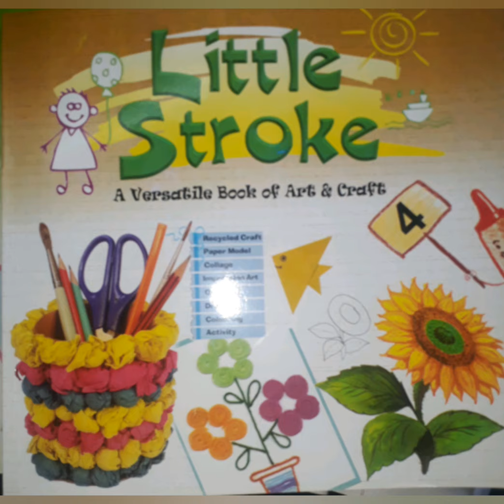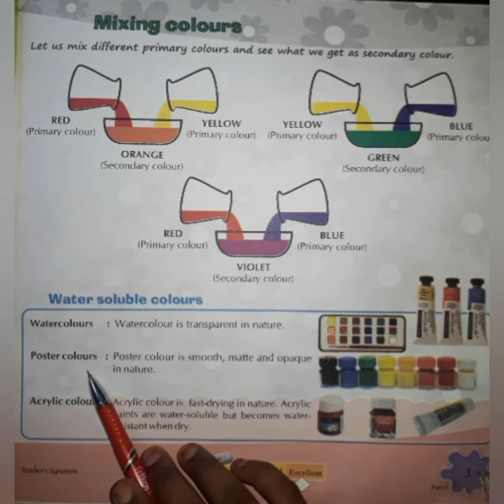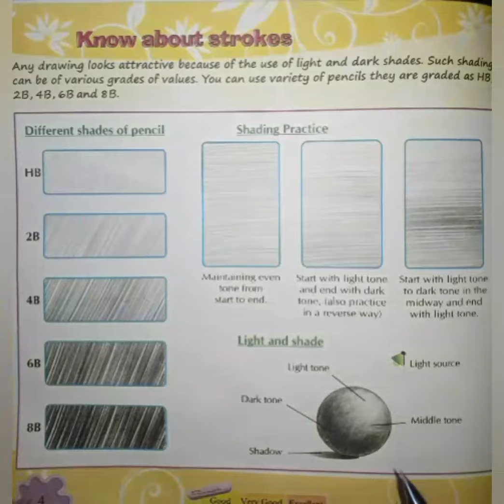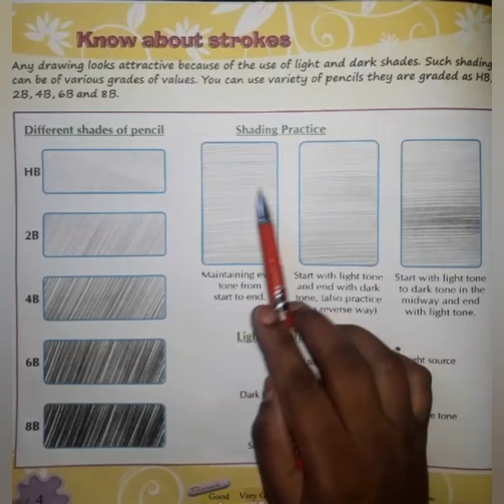DRAWING, CLASS-4th, Introduction to Mixing of Colors And Pencil Strokes by Komal Goyal